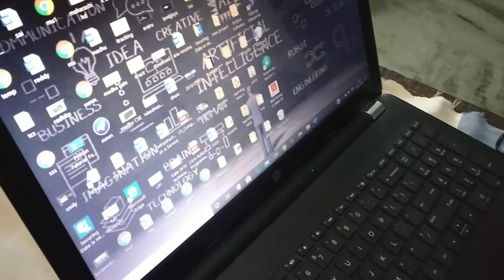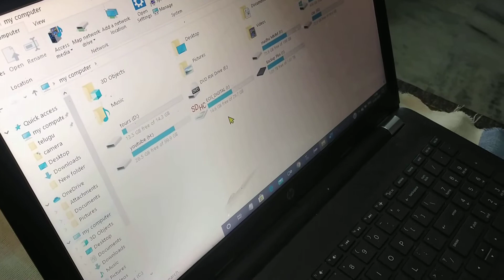Connecting external hard disk to laptop